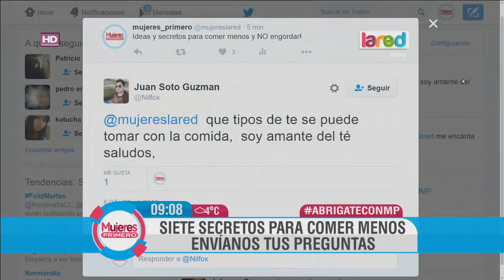Los secretos para engañarnos y lograr comer menos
La nutricionita, Tamara Arellano, nos enseñó algunos consejos para conseguir achicar las porciones de comida y quedar satisfechos igual.